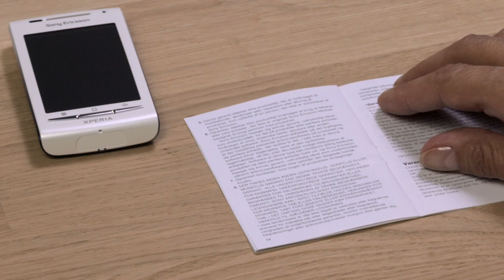Streamer, Cell Phone, how to pair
Use your sound processor as a headset.

Using the Streamer and its Bluetooth connectivity, you can turn your sound processor into a wireless headset for your Bluetooth cell phone. This makes it easy to make and receive calls.

Improve communication.
Cell phones have become a common part of daily life, but for some users it is difficult -- sometimes even impossible -- to use a cell phone. With the Streamer, sound is transmitted directly from the cell phone to the sound processor while the built-in microphone of the Streamer transmits your side of the conversation. In effect, turning it into a wireless headset.

If you want to focus exclusively on your phone conversation, you can also change the settings on the sound processor so it turns off the sounds around you and only transmits the phone call.

To answer a call, simply press the phone button on the Streamer to receive the call through your sound processor. The wireless connectivity with the cell phone leaves your hands free for other tasks while you talk on the phone.

For more information about the Streamer, please talk to your hearing care professional, or contact your local Oticon Medical office.